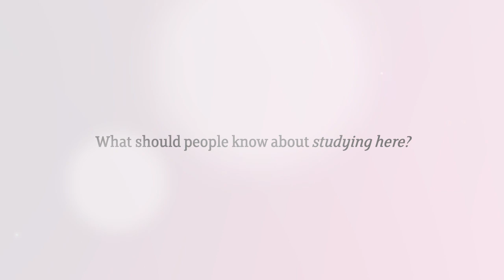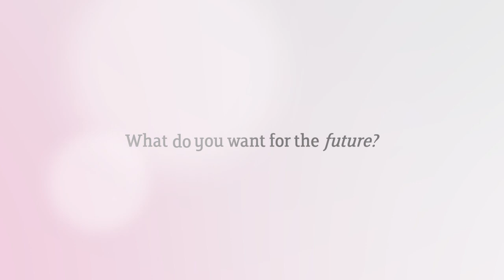Life as an international student in Sheffield: Waqar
Waqar is from Pakistan where he did his bachelor's degree in software engineering.

After working for a short time in Pakistan, he decided to come to Sheffield Hallam and study MSc Web and Cloud Computing.

After Waqar graduates, he would like to get some professional work experience in the UK and in a few years' time start his own software house in Pakistan.